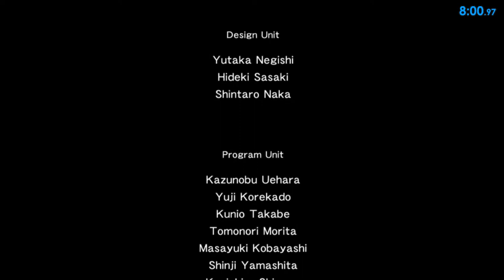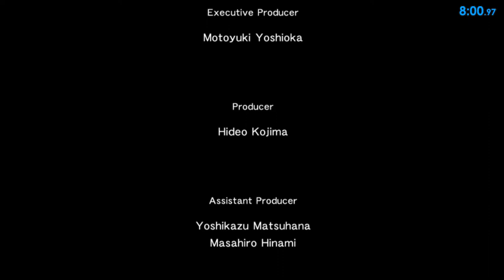MGS2 HD Edition - Snake Tales, Big Shell Evil - 9:39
Player: PlatonicGuy
Game: Metal Gear Solid 2
Version: HD Edition
Platform: Playstation 3
Region: JPN / NTSC
Turbo: Disabled
Run Type: Single Segment
Category: Any%
Level: Big Shell Evil
New Game Type: NG+
IGT: 00:09:39
Splits: N/A